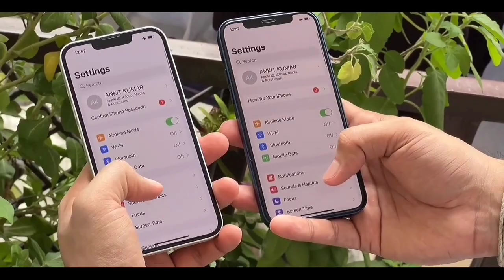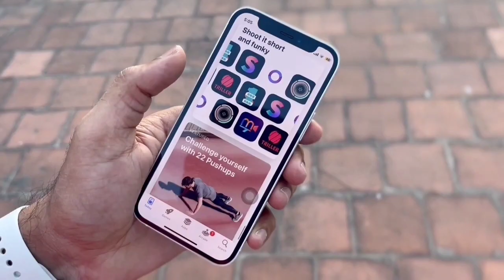Flipkart/ Amazon BBD Sale 2023 All iPhone Price drop | Sale Date Leaked 🔥 Confirm Price ⚡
All iPhone Price in Flipkart/ Amazon Big Billion Day Sale 2023 | Sale Date Leaked 🔥 Confirm Price ⚡

All iPhones Price In Flipkart Big Billion Days 2023 | EMI Available? | Bank Offers | iPhone 13 vs 14, Card Discount, big billion day flipkart 2023, BBD Sale date

Is video mein sabhi iPhones ki pricing ke bare mein bataya hu, hope aapko video pasand aayega. Don't miss out on the incredible discounts by visiting Flipkart for the best
deals! Select model on amazing prices available now.

*For exact prices, models, specifications, colours - head to Flipkart, their website or their mobile app.

Flipkart/ Amazon Big Billion Days Sales :-

iPhone 14 Pro Max
iphone 14
iPhone 13 Mini
iphone 12

Topic Cover :-
sell iphone , sell iphone 11, sell iphone 12, selliphone, sell iphone 13

Note :- All these information given in this video complete based on my internet research and predication.